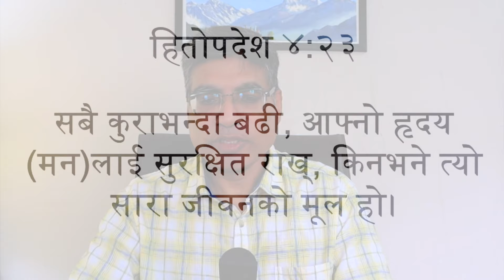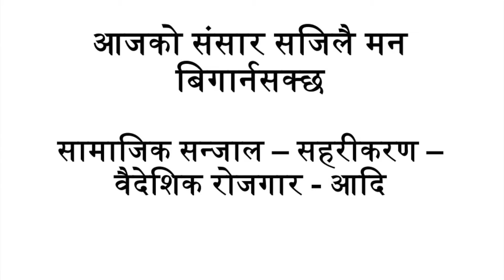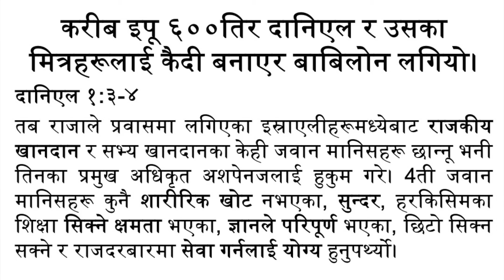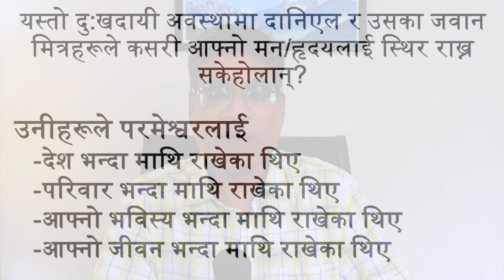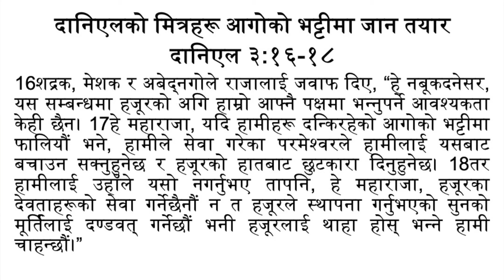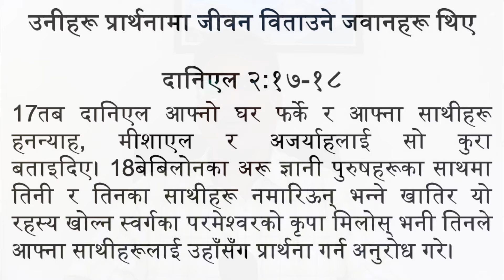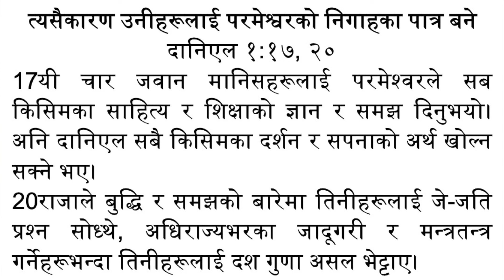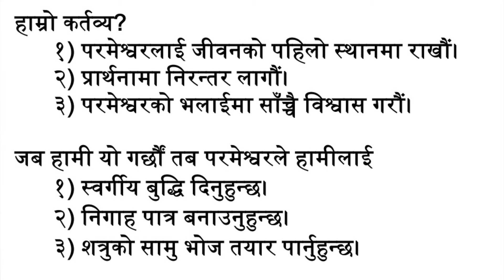मन (हृदय)लाई सुरक्षित राखौं। || मन ठीक छ भने सबै ठीक हुन्छ। || Protect your mind || BR Bhatta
Proverbs 4:23
"सबै कुराभन्‍दा बढी, आफ्‍नो हृदयलाई सुरक्षित राख्, किनभने त्‍यो सारा जीवनको मूल हो।"

जीवनमा उत्तम कुराको अपेक्षा राख्नुहोस कारण जे हामी सोच्छौं त्यो वास्तविकतामा परिणत हुने धेरै ठूलो सम्भावना छ।
Expect good things in life because our expectations have the habit of becoming reality.